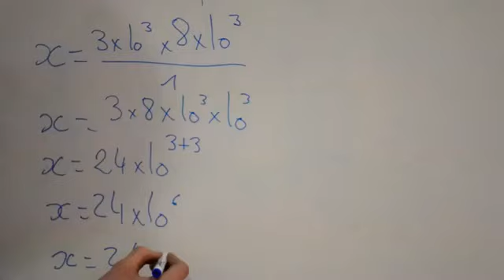Exercices Maths d'usage niveau Troisième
Comprendre les maths usuelles, qui servent dans la vie pratique et nous accompagnent pour mieux trouver une solution, c'est la proposition que vous propose Objectif Réussir, avec le soutien de La Croisée des Possibles.

En cette période où la scolarité de nombreux enfants a été interrompue, l'acquisition des essentiels usuels proposés habituellement au collège en mathématiques et français n'a pu être complète.

Pour faire aimer les mathématiques et le français à vos enfants, leur présenter le côté utile à la vie de tous les jours est plus important qu'une notation ou un passage en classe supérieure.

Nous abordons pour les Troisièmes :
- les puissances ;
- les calculs ;
- les fonctions ;
- Les équations et inéquations ;
- les probabilités et statistiques ;
- la trigonométrie.

Objectif Réussir est une association Loi 1901, qui accompagne les familles qui se tourne vers elle dans le parcours de réussite de leurs enfants.

Orientation, enseignement, expériences passées, retours de vécus, sites Internet, de nombreuses propositions que vous signalerez, assurément à vos amis !

Comment cela ?
* Dans un premier temps, en déterminant le parcours d'orientation souhaité par le jeune, en relation avec ses motivations.
* Dans un deuxième temps, en définissant s'il a besoin de cours de soutien, pour lui permettre d'effectuer le parcours d'orientation qu'il souhaite.
* Dans un dernier temps, en confirmant son choix d'orientation, par une analyse complète et sans à priori du ou des choix envisagé (s), en dissociant bien parcours scolaire et parcours d'orientation.

Les exercices proposés ici sont des éléments d'aide à la réussite.

Pourquoi ?

Parce qu'ils indiquent en quoi les maths sont pratiques et utiles dans la vie de tous les jours.
Cependant, l'idéal reste d'effectuer ces exercices avant de procéder à la lecture de sa solution, ces dernières devant être prises en considération après avoir réfléchi personnellement sur chaque exercice.

L'idéal reste l'accompagnement à la résolution des exercices.
Cet accompagnement est proposé désormais en ligne, uniquement pour les 4e et 3e en mathématiques, avec la nécessité d'effectuer par l'élève de faire les exercices envoyés par mél, pour que la correction soit faite en direct, et non par l'envoi d'une correction.
Découvrez les propositions d'Objectif Réussir, association Loi 1901 au Sud de l'Oise : 18 exercices pratiques, lus et expliqués lors de leur correction, pour être compris par tous.

Aborder les maths pour n'en retenir que l'essentiel, en usage dans la vie courante, c'est ce que vous propose cette série d'exercices, simples et faciles, expliqués, pour apprécier les maths autrement.

Pour les quatrièmes sont abordés des cours et une série de 18 exercices :
- Calcul littéral,
- Nombres relatifs,
- Fractions,
- Proportionnalité,
- Pythagore,
- les puissances de 10.

Des cours, exemples et exercices de français sont proposés, créés avec une étudiante sortie de prépa littéraire, simples et clairement expliqués.
Ils abordent :
* les adjectifs accordés au féminin (offert)
* les accords des adjectifs et noms au pluriel
* la conjugaison du passé composé, imparfait, présent et futur
* les faux amis en français sont/son, a/à, est/et et bien d'autres,
pour une écriture plus simple, plus fluide, maîtrisée, limpide, et sans faute.

Découvrez un avant-goût de ces cours et exercices, conçus par une enseignante et une étudiante en Lettres Modernes.

Un travail à deux voix, où la pédagogie et les conseils sont là pour vous accompagner dans une progression simple et rigoureuse.
A l'issue de ces cours, nous vous conseillons de faire les exercices par écrit, avant d'en regarder la correction proposée en ligne.

Ainsi vous apprenez par la pratique à comprendre et appliquer des règles, en orthographe et grammaire, pour de rédiger des phrases simples

En souhaitant que ces propositions trouvent sens auprès de vous, parents, en accompagnant vos enfants, pour des acquis utiles à leur vie de tous les jours.

Prenons soin des uns des autres, une devise pratiquée depuis sa création par Objectif Réussir, avec l'appris de l'entraide au sein des groupes de soutien scolaire passé.

Nous vous conseillons de rédiger chaque exercice, puis dans visionner la correction avec l'aide d'une autre personne, pour un raisonnement à deux.

Cette rédaction favorise une bonne mise en pratique par le travail de résolution, le visionnage de la correction, expliquée, vous aide et confirme votre résolution, ou les points à approfondir.
Un ensemble d'exercices idéal pour une bonne maîtrise des mathématiques.

Belle maîtrise des mathématiques proposées ici !